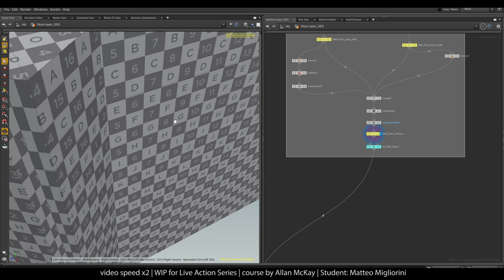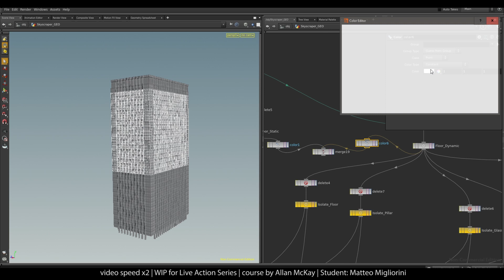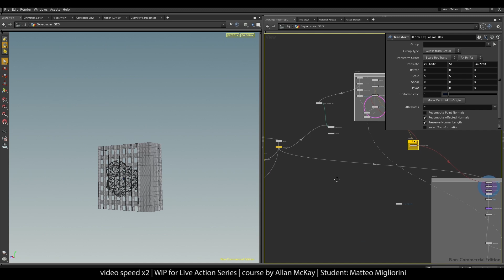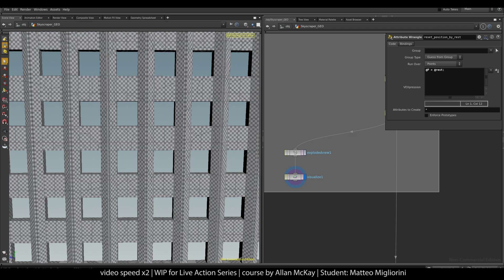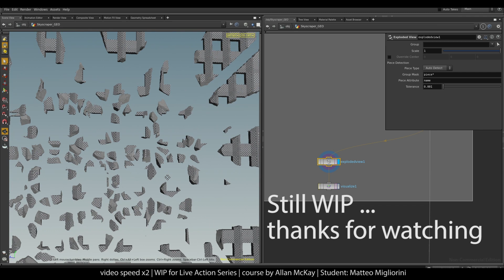LAS | Term 1 WIP 001 | houdini making explosion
first step for Live action series course by Allan McKay, I remodel all building in Houdini and start to setting for fracturing some part, next step it's setting for explosion.

I try to "translate" the tecq Allan show with TP+Max+FumeFX inside Houdini.